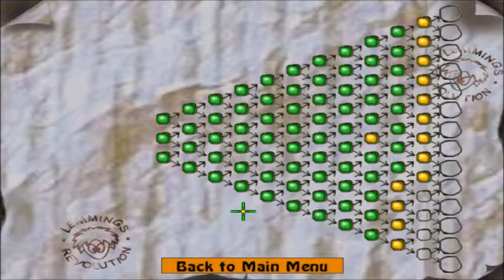Lemmings Revolution Part 15: in which a glitch causes Arty to sound like an animal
Funniest. Episode. Ever.